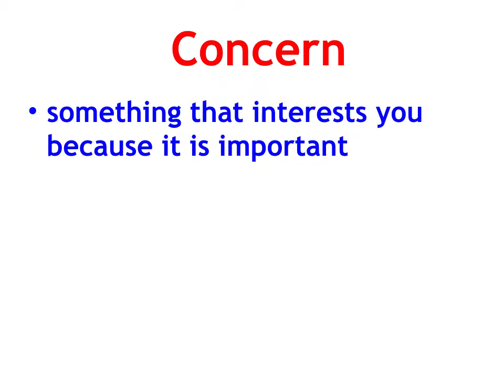Concern - meaning in English and Hindi with usage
Through these videos you can learn meaning of a word in English and Hindi with usage in a sentence.
It is essential to have a good vocabulary to succeed in almost all competitive examinations like GRE,TOEFL, IELTS, CAT, CSAT, SSC etc.  And a person is able to retain things better when  visual medium is used for learning. So, these videos will help you to quickly learn new words and also retain them in your memory.